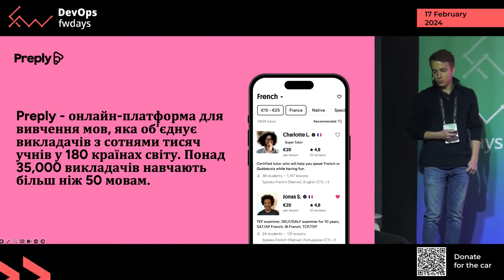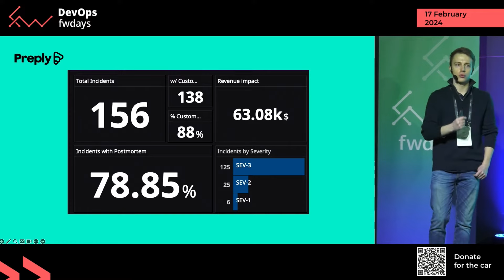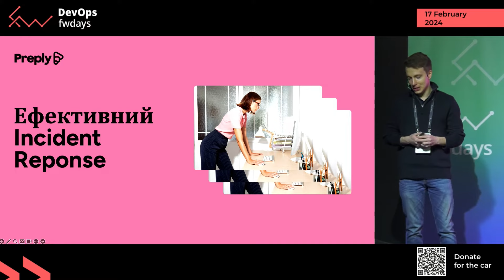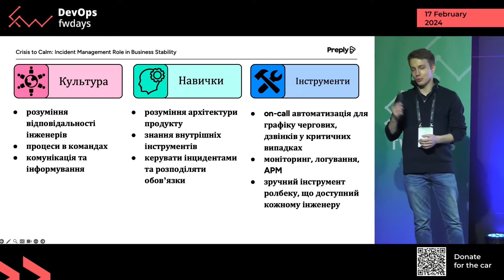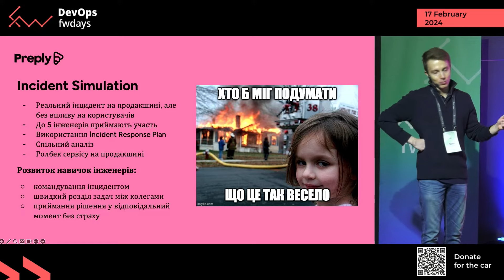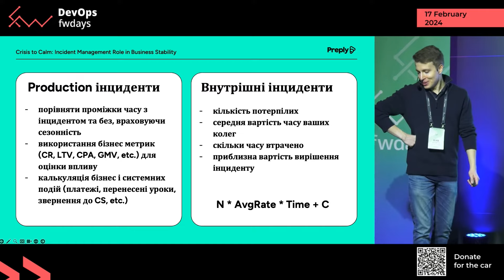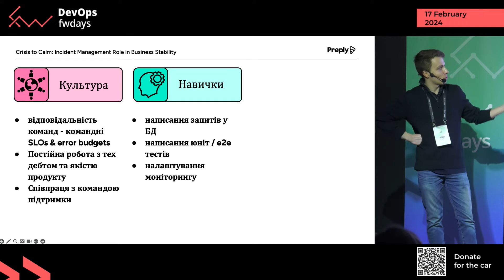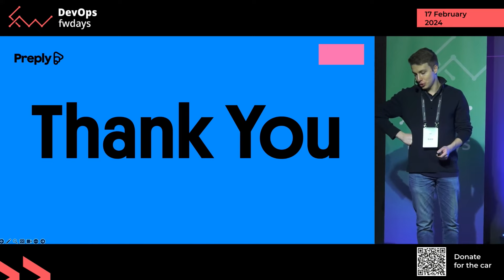Роль управління інцидентами у стабільності бізнесу - Олексій Остапець [Fwdays DevOps]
Відео з DevOps fwdays'24 конференції, яка пройшла 17 лютого 2024 року

Опис доповіді:
Я поділюся тим, як управління інцидентами допомагає бізнесу, захищаючи доходи та забезпечуючи щасливих кастомерів, при цьому не підвищуючи стрес інженерам. Ми розглянемо інциденти не просто як технічні збої, а справжні бізнес-події, які потребують розумного вирішення. Також, ми проаналізуємо практики інцидент менеджменту (on-call, severity levels, observability, postmortems, rollbacks etc).

На прикладі Preply, розглянемо як ці практики допомогли нашому бізнесу. Крім того, ви почуєте про підготовку ваших інженерних команд до вирішення інцидентів та які практики та методики для цього працюють. На завершення ми поговоримо про те, як все це робить управління інцидентами невід'ємною частиною процесів у сучасних технологічних компаніях.

Таймкоди:
00:00 - Інтро. Agenda
02:26 - Чому управління інцидентами важливо для бізнесу?
11:00 - Інструменти для ефективного Incident Response
28:06 - Попередження інцидентів
36:36 - Q&A

Понад 14 років Fwdays займається організацією масштабних конференцій та навчанням для розробників таких напрямків: JavaScript, .NET, Python, Data Science, PHP, QA, Highload, Architecture, DevOps, Databases.